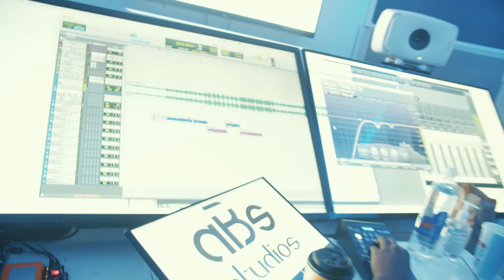PERFECT STORM STUDIO SESSION | Token Black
This is the end of the session when we recorded Perfect Storm for the first time. We are going to record a video for this song and it's going to be CRAZY. I'm really excited for ya'll to hear the whole thing through your car speakers.